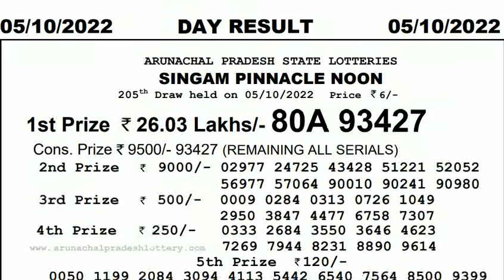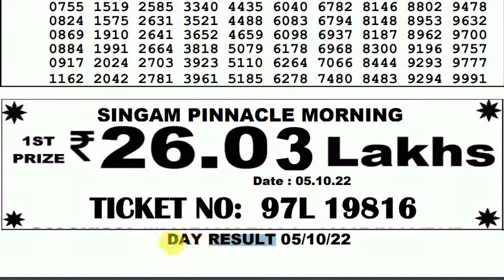Arunachal Pradesh Lottery Sambad 3:00pm 05/10/2022 Day Lottery Result Today Live pdf